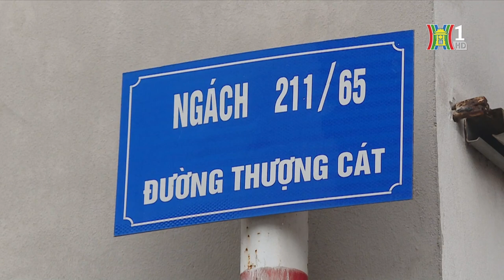Tiềm ẩn bùng phát dịch Sốt xuất huyết | Tin tức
Hà Nội đã bắt đầu bước vào đầu giai đoạn cao điểm của dịch bệnh sốt xuất huyết với điều kiện thời tiết diễn biến phức tạp, khó lường, kết hợp mưa nhiều. Kết quả giám sát tại một số ổ dịch ghi nhận chỉ số côn trùng cao vượt ngưỡng nguy cơ. Do đó, dự báo số mắc sốt xuất huyết sẽ tiếp tục gia tăng trong thời gian tới.